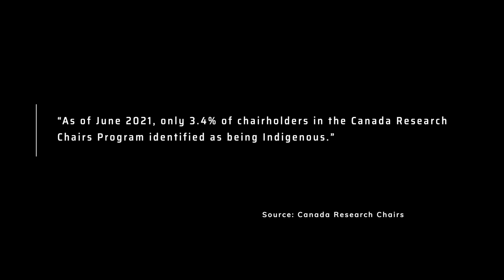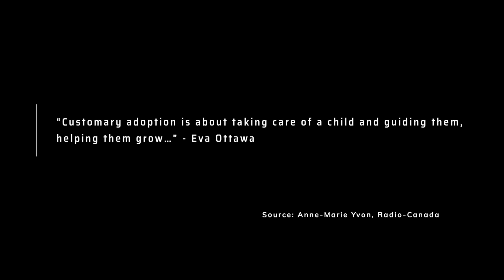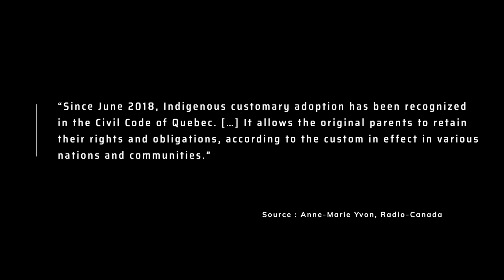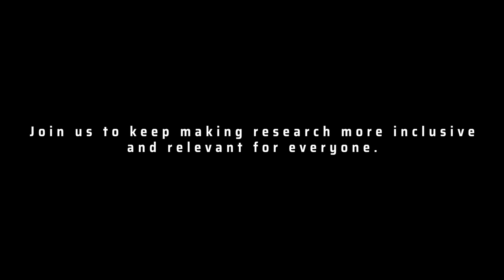Eva Ottawa: Making research more inclusive by opening a dialogue with communities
Eva Ottawa, a professor in the Civil Law Section at the University of Ottawa, works closely with the Atikamekw Nehirowisiwok of Manawan, Que., to develop models that ensure a better coexistence of Indigenous and Western legal traditions, especially where opikihawasowin or the customary care of children is concerned.

Eva Ottawa is one of the winners of the More Inclusion, Better Research: Inspiring Stories Competition organized by the Office of the Vice-President, Research (OVPR).